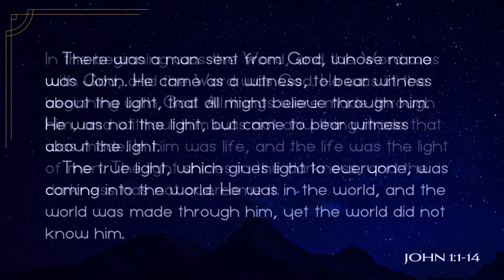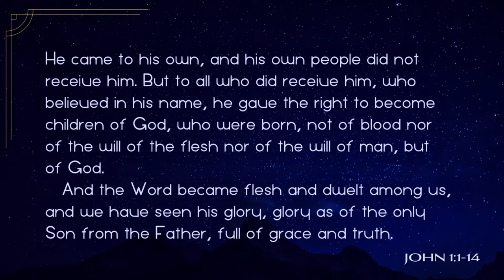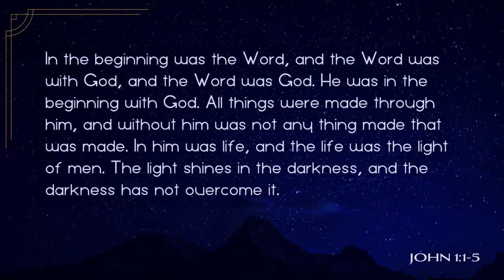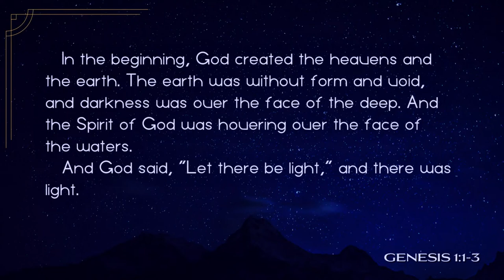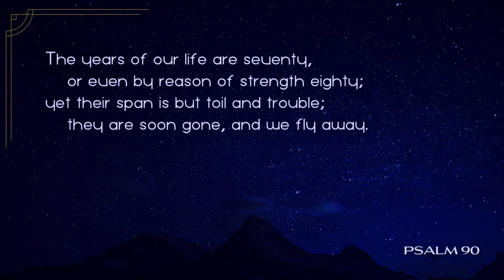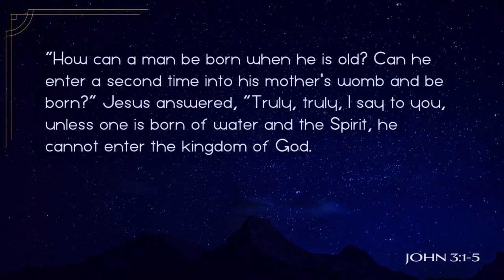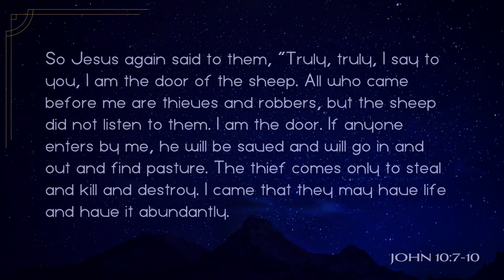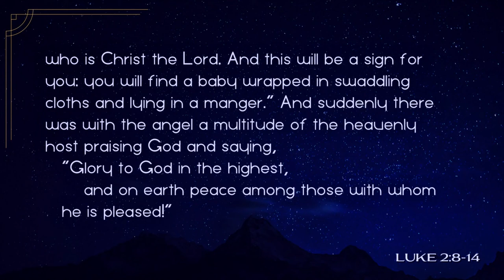Keslinger | 12/01/19 – Light of the World: Light of Life